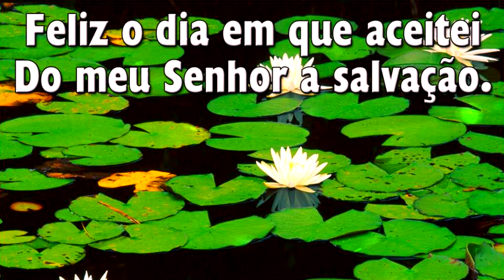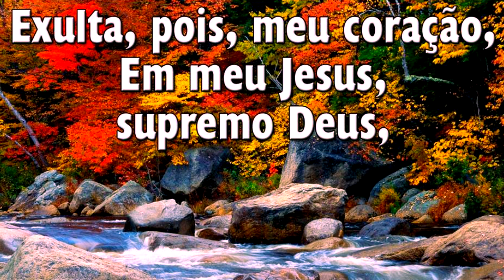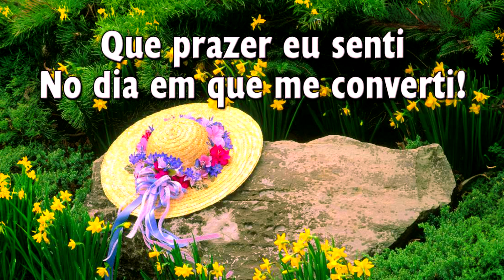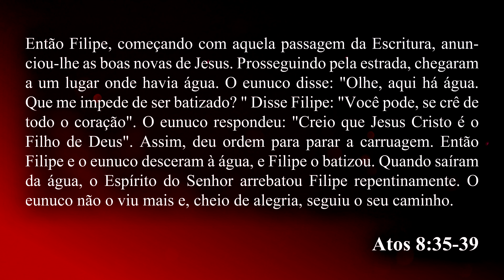Hinário Adventista 234 - OH, DIA FELIZ!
► Oh, Dia Feliz!

1. Feliz o dia em que aceitei
   Do meu Senhor a salvação.
   A grande paz que eu alcancei
   Jamais deixou meu coração.

Côro:
   Que prazer eu senti
   No dia em que me converti!
   Seguro estou no Salvador,
   E tenho paz em Seu amor.
   Sou Feliz, tão feliz,
   Pois em Jesus me satisfiz!

2. Exulta, pois, meu coração,
   Em meu Jesus, supremo Deus,
   Porque te deu a redenção,
   Trazendo a ti perdão dos Céus.

3. O voto que eu então tomei,
   Minh'alma, sim, o cumprirá.
   E sem cessar eu renderei
   Louvor que a Deus exaltará.